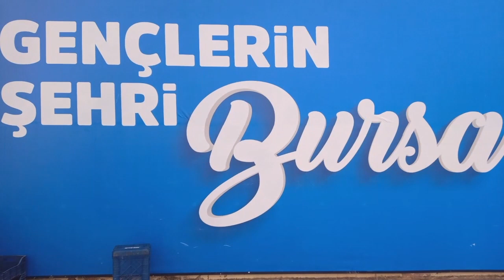ALİ OSMAN ULUSOY 10 ARALIK 2023 BURSA TERMİNAL SAAT: 13.00 VİDEO NO: 22611